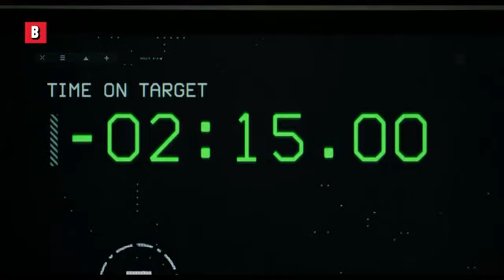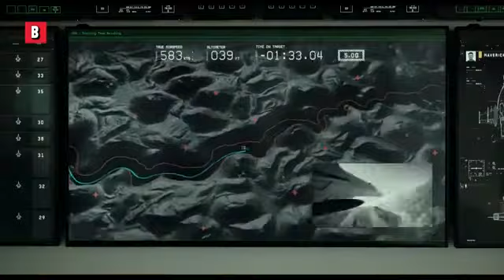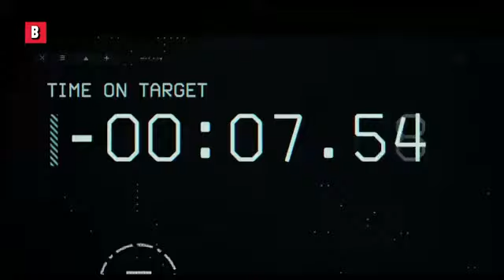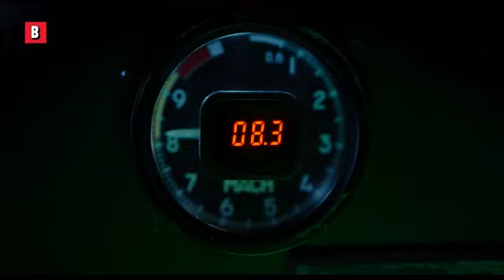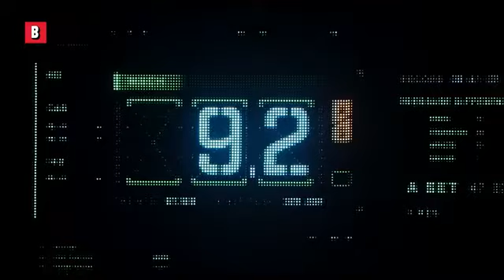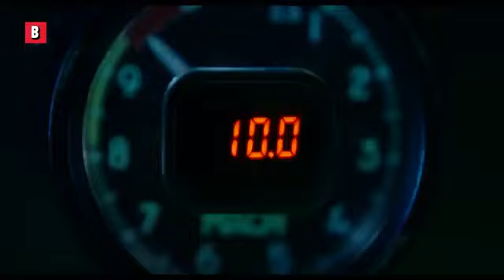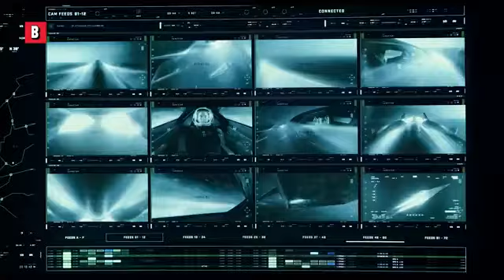He's the Fastest Man Alive